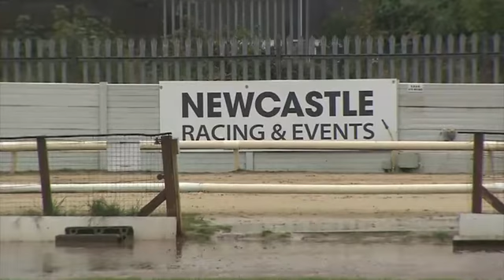DOG GONE DREAMS Trap 4 wins A3 at Newcastle 23rd Septemebr 2020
Dog Gone Dreams Trap 4 wins A3 in 29.17 from a 4.70 split